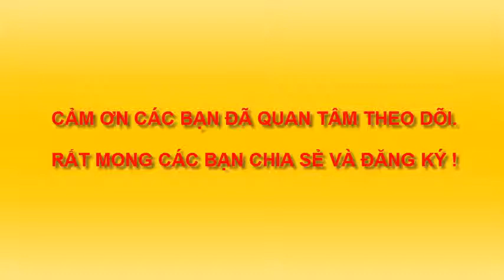VẼ CON VOI 1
VẼ CON VẬT NGỘ NGHĨNH